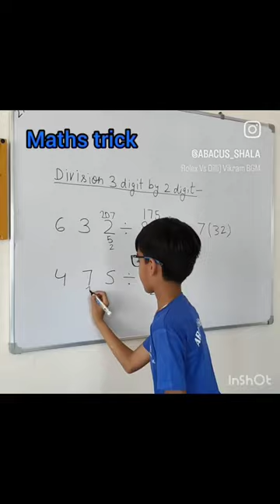Division trick 3 digit ÷2 digit.